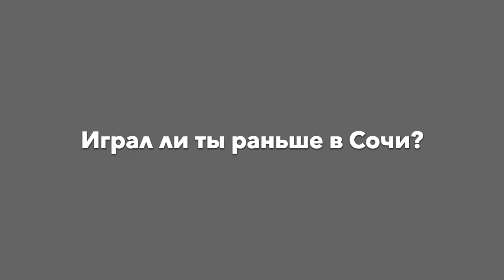Первое интервью Антона Заболотного в составе «Сочи»